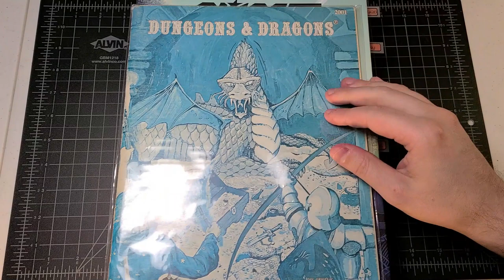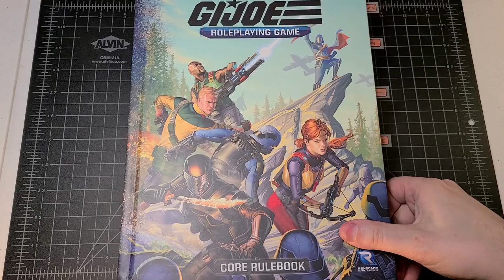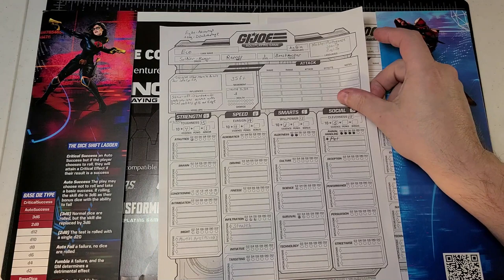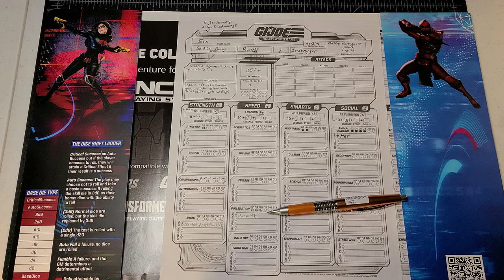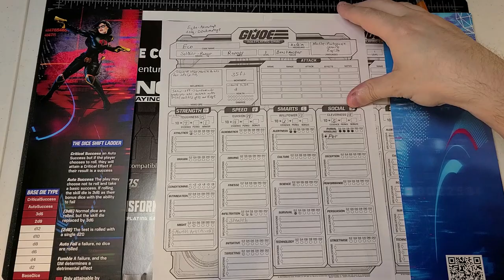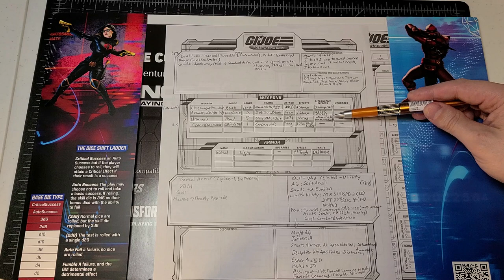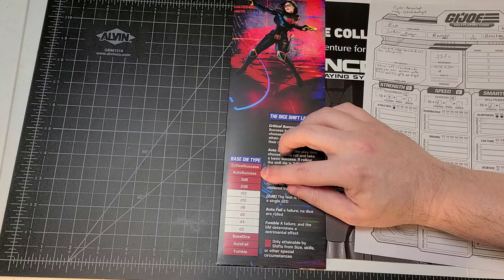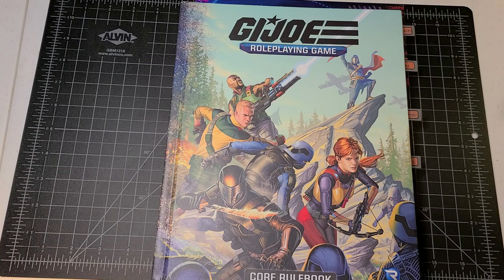I Have Always Hated d20 Mechanics Systems - I Love Essence20 :O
Check out the Call of Cthulhu 7th Edition products I have published on DriveThruRPG!

The Lair of Lo’thysss, a standalone sandbox, or addition to Test Subjects

You can get them for even less if you bundle them together